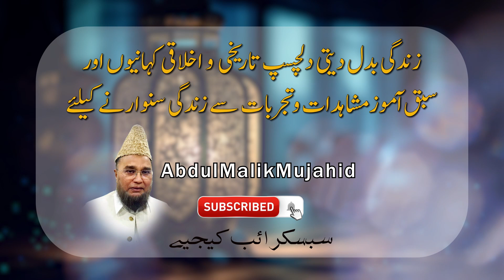Jan Bachate Phirte Bap Bety Ki Sakhawat ki Shandar Waqia | Abdul Malik Mujahid | Story No 215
Jan Bachate Phirte Bat Bety Ki Sakhawat ki Shandar Waqia | Abdul Malik Mujahid | Story No 215